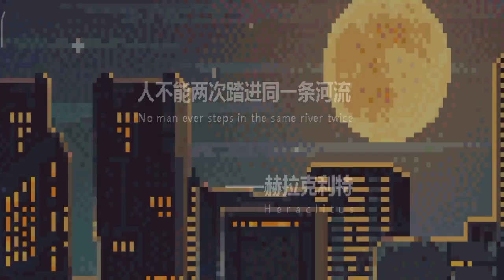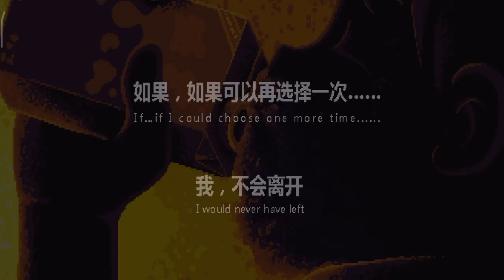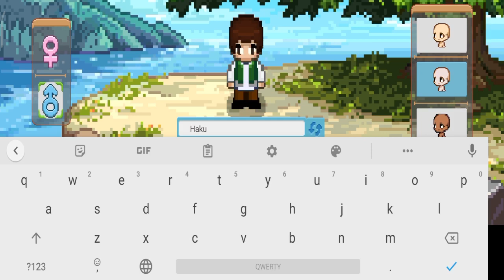Harvest Town::ย้อนเวลากลับมา"ใช้ชีวิตใหม่" เกมปลูกผัก ทำฟาร์ม จีบสาว